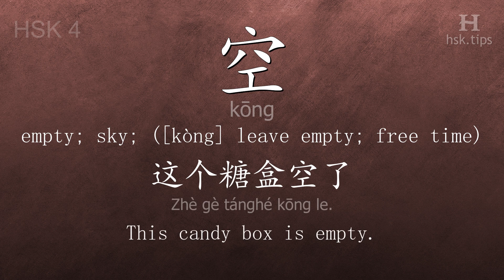Chinese HSK 4 vocabulary 空 (kōng), ex.4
In this video the chinese character is from HSK level 4. And it is "空", pinyin: "kōng", which means "empty; sky; ([kòng] leave empty; free time)".
Listen to native mandarin speakers saying "空" and the example: "这个糖盒空了。", it means "This candy box is empty."